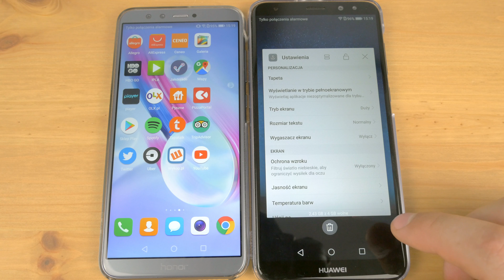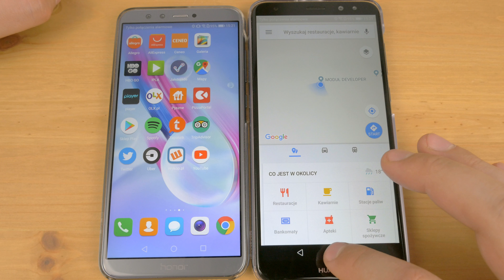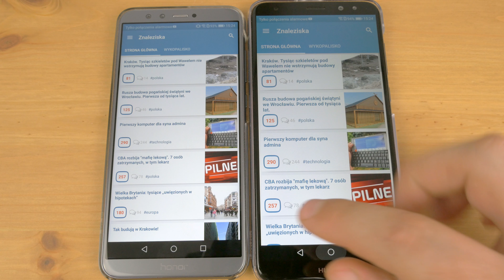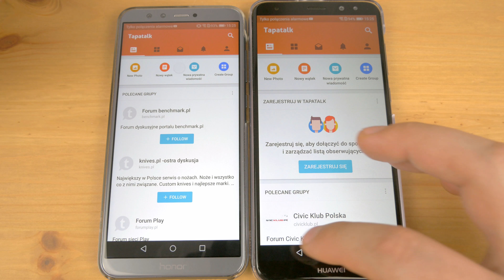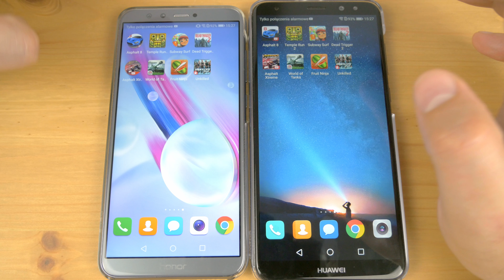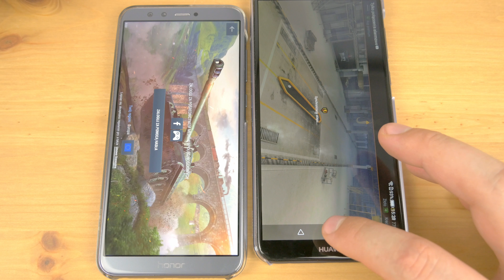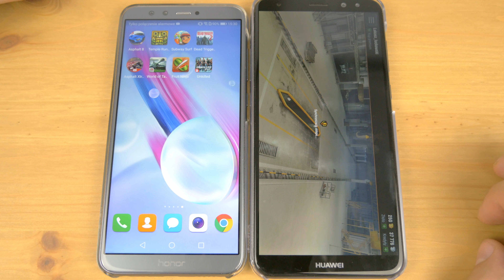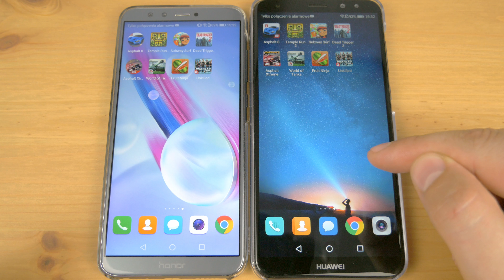HUAWEI Mate 10 Lite vs HONOR 9 Lite ❗❗❗ | Speed Test | Kirin 659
Porównanie wydajności HUAWEI Mate 10 Lite i HONOR 9 Lite. HiSilicon Kirin 659 vs HiSilicon Kirin 659 czyli oba na tym samym procesorze od Huawei. 4GB RAM vs 3 GB RAM. Który jest szybszy? Który lepiej zarządza pamięcią ram? Jesteście Ciekawi?